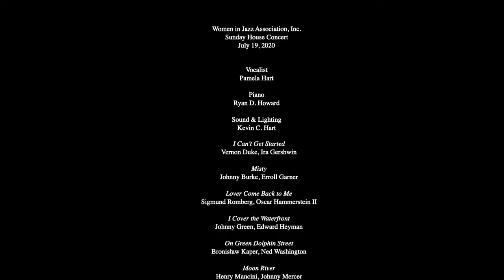Pamela Hart Sunday House Concert 7-19-2020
Pamela Hart and Ryan D. Howard perform in this Women in Jazz sponsored Sunday Live Stream House Concert Series.  Since April, 2020 Women in Jazz has provided Sunday house concerts to soothe the soul during covid-19.  Ryan D. Howard joins Pamela on Piano.

This project is supported in part by the Cultural Arts Division of the City of Austin Economic Development Department and a grant from the Texas Commission on the Arts.

Support Women in Jazz Association.

Set list:

1. I Can’t Get Started
2. Misty
3. Lover Come Back To Me
4. I Cover the Waterfront
5. On Green Dolphin Street
6. Moon River
7. I Concentrate on You
8. For All We Know
9. Just One of Things